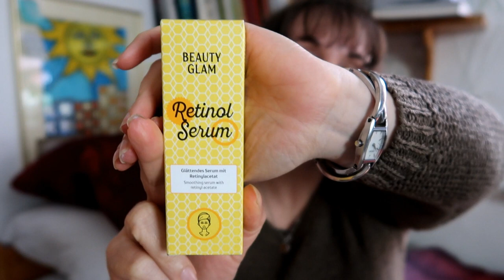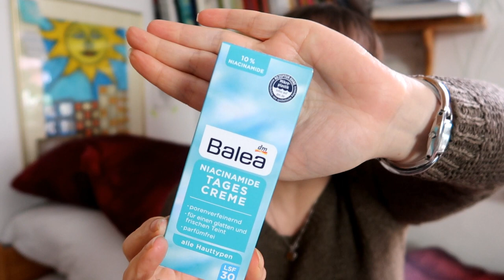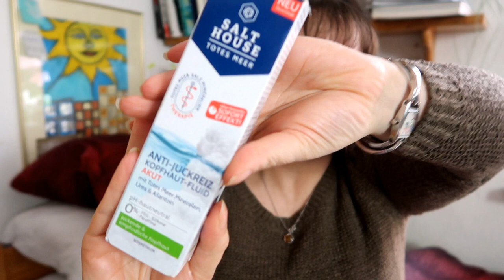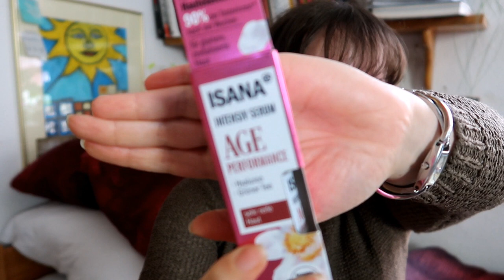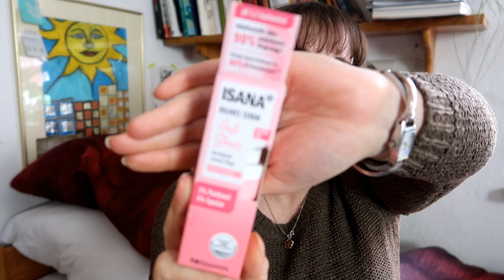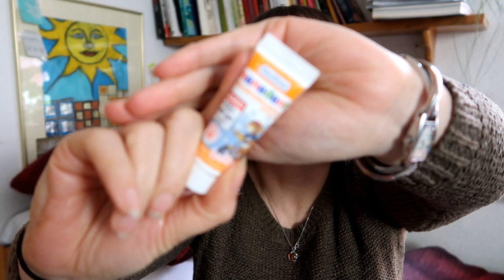Aufgebraucht im April 2023